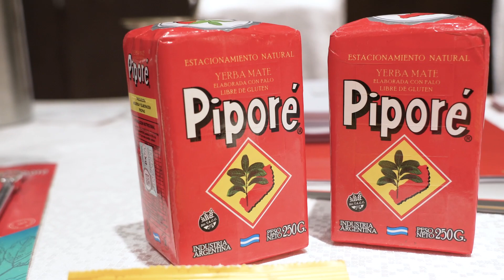Empresarios en Bangladesh